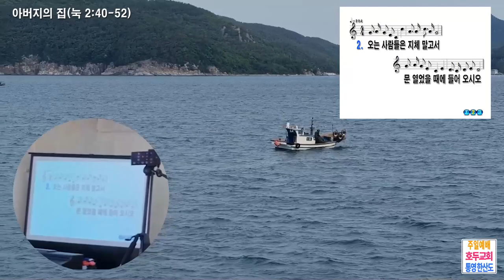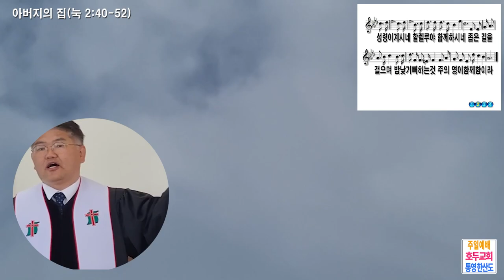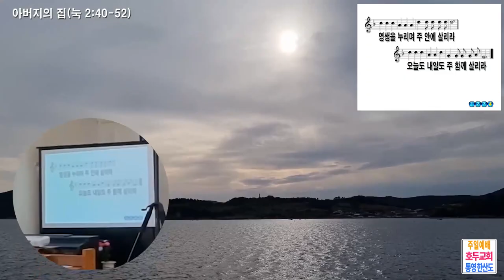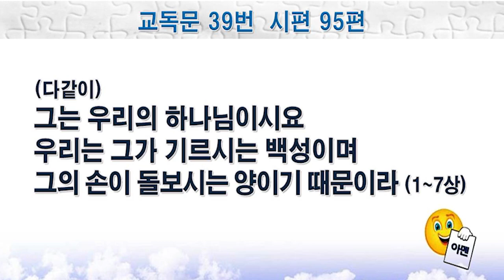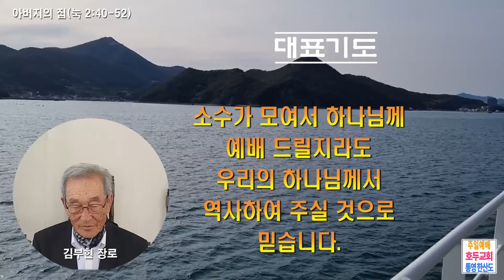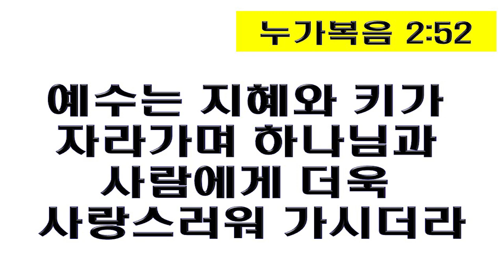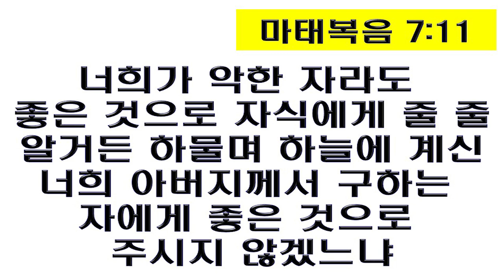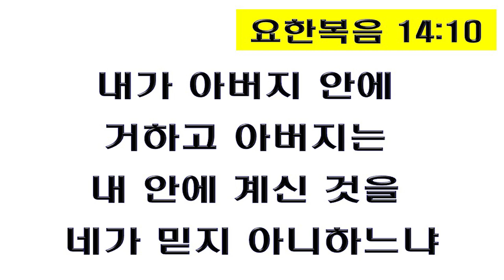아버지의 집(누가복음 2:40-52)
■ 제목 : 아버지의 집
■ 성경 : 누가복음 2:40-52
■ 설교 : 박선호 목사
■ 장소 : 호두(虎頭)교회(통영 한산도 용초도 호두마을)
                대한예수교장로회 통합 교단 진주남노회 소속 교회입니다.
※ 호두마을의 호두는 먹는 호두(胡桃)가 아니라 호랑이 머리처럼 생긴 섬이라고 해서 호두(虎頭)라고 부릅니다.